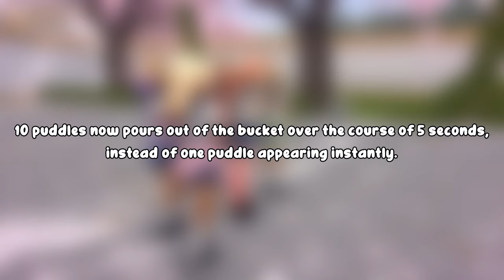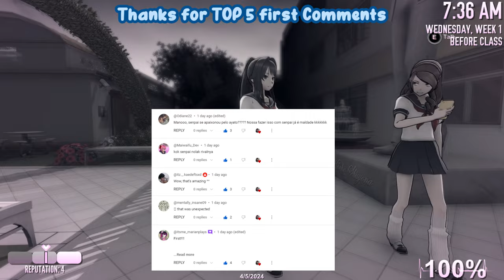YanSim Update!! 5 April 2024 New Improvements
Yandere Simulator Update!! 5 April 2024 New Improvements

ayano aishi
Ryoba Aishi